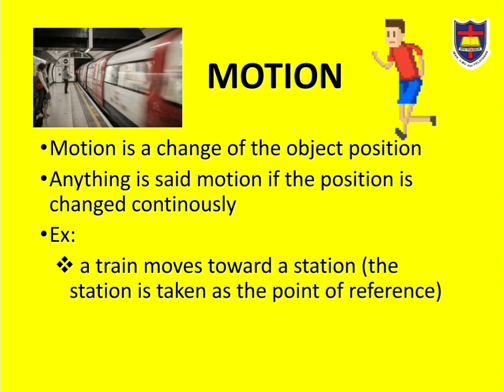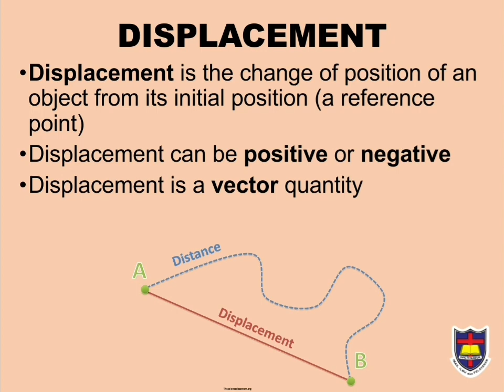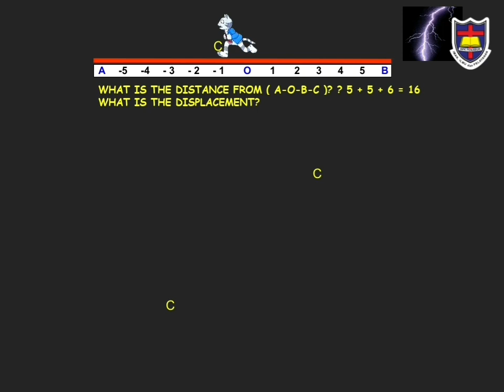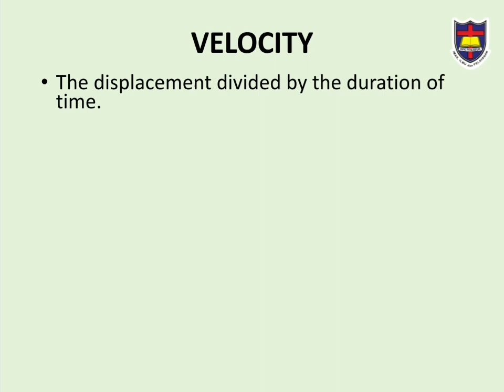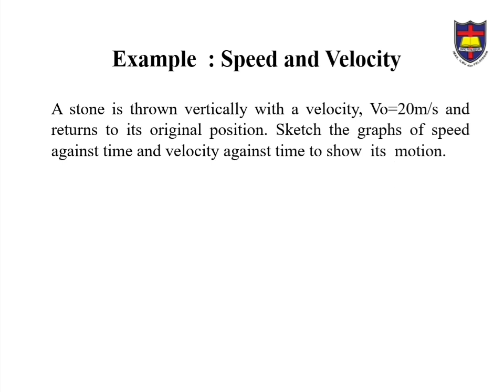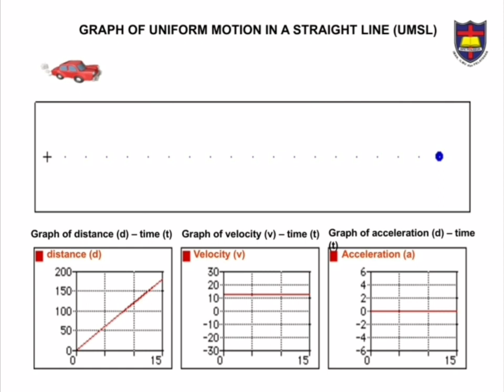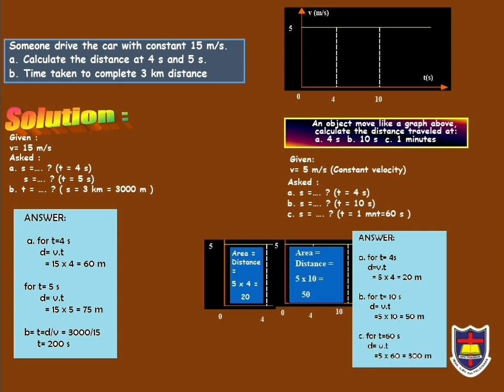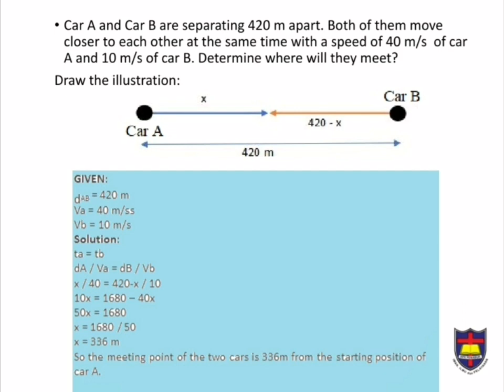MOTION-UMSL( ONLINE LEARNING SMPK PENABUR JAKARTA)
Distance, Displacement, Speed, Velocity, UMSL